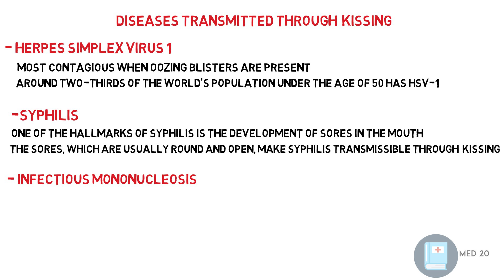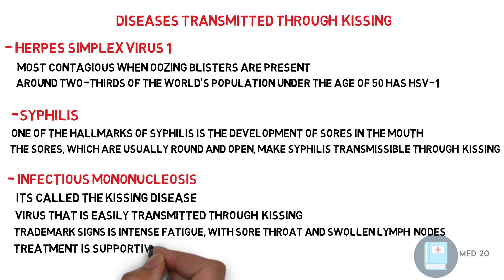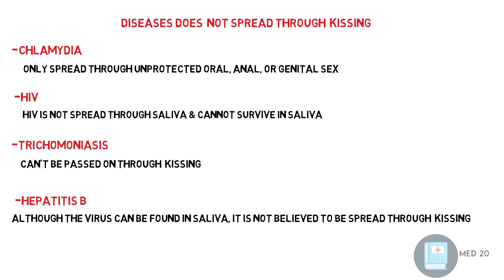Diseases & STD's Transmitted Through Kissing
Can You Get an STD from Kissing?
Yes, it's possible to catch an STD from kissing

Which Diseases & sexually transmitted diseases (STDs)
are transmitted through Kissing ?

Disease & STD that are that are transmitted by kissing
- Herpes simplex virus 1 (HSV-1)
- Syphilis
- infectious mononucleosis (EBV) aka (the kissing disease)
- gingivitis
- meningitis
- Cytomegalovirus (CMV)
- influenza virus
- Coronavirus (COVID-19)
- Mumps and rubella
- Gonorrhea

Are NOT transmitted through Kissing ?

disease & STD that DOES NOT get transmitted by kissing
- Chlamydia
- HIV
- Trichomoniasis
- Hepatitis B

Our pages

Website (best for internal medicine board residents)

***To book an online course (one on one)